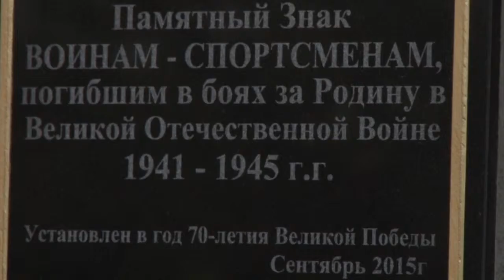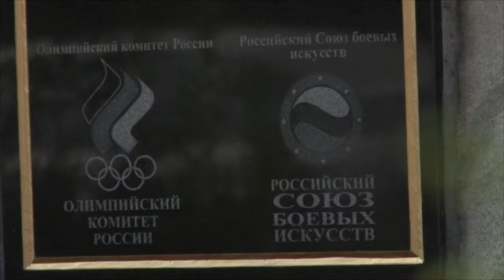Подвиг воинов-спорстменов увековечен в граните и сердцах